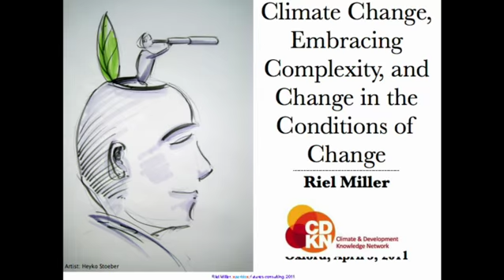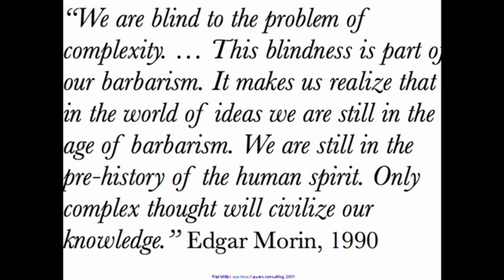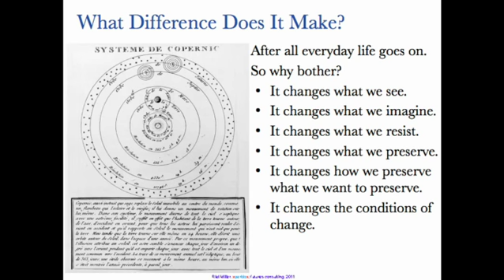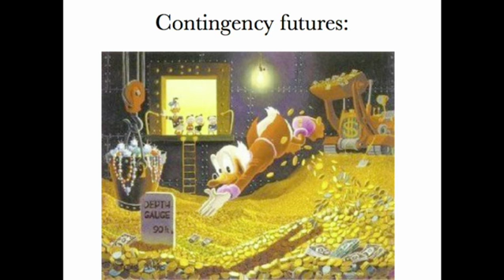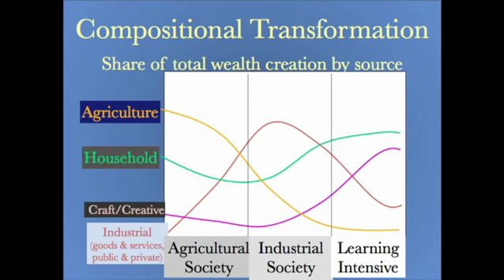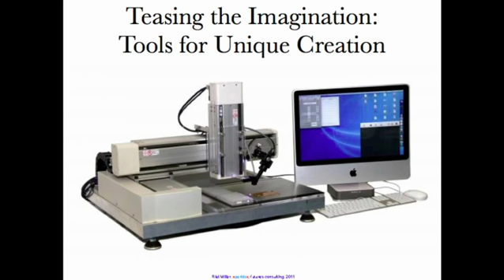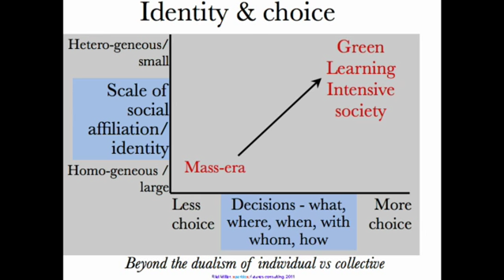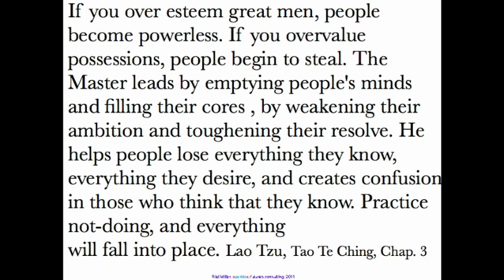Riel Miller's keynote at CDKN Action Lab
Riel Miller presents one of the keynotes with the title: "Climate Change, Embracing Complexity, and Change in the Conditions of Change." Oxford April 2011.